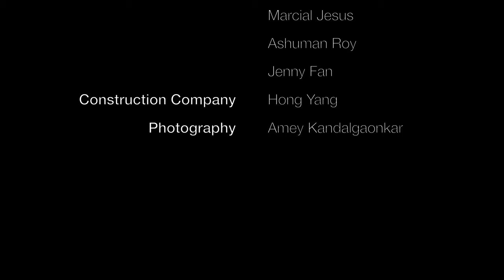Blue Ribbon Video 1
The Blue Ribbon is a creative public space intervention designed to foster interactions among kids and adults in a virtually enclosed space.

The installation was intended to generate a meeting point for families within a safe and enclosed area. A space for fun and interaction of kids and adults. Therefore, the circle was selected as the universal symbolic shape of unity, inclusion, wholeness and perfection. It implies the idea of cyclic movement as a perpetual motion.
The basic circular shape was bent creating different functional topographical profiles, granting the look of a Ribbon. Those bends create openings for accessing the central space, seating features, mini-amphitheaters, ramps, slopes, etc.… encouraging the gathering and interaction of people.

The resulting enclosed area is rendered as a playscape, filled with basic geometric objects as soft pillows to be colonized by kids. A green flooring surface serves as informational and directional canvas, displaying information at the same time as it enhances the perception of being within the circle.

Taking advantage of the highest bends of the ribbon, yellow functional boxes were plugged-in as platforms for adults to rest and have a break, as chatting capsules with a certain degree of privacy.
The Blue Ribbon not only creates a playful cyclical platform as a challenging path to be traveled by kids by jumping, climbing, sliding and crawling up and down. It also provides with different shapes to host different activities.